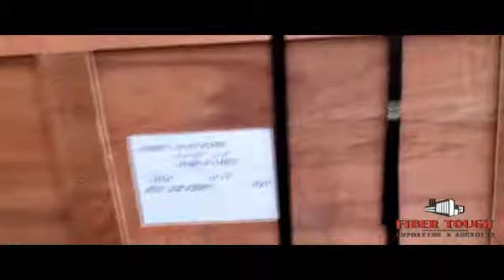Door Glass Order Delivery to Customer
Delivery of a container of door glass inserts to one of our customers. We source and import a wide range of products.